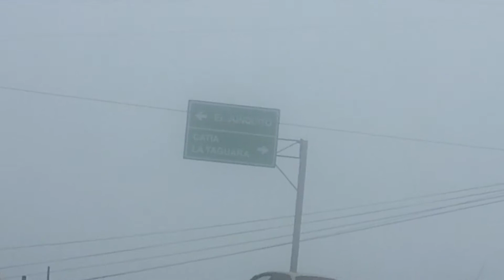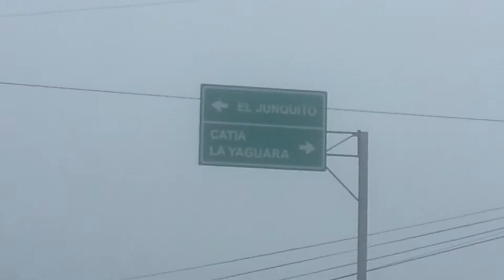El Monstruo de la neblina Eiver Guerrero en el Junkito 20150531 091540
Así vimos la aparición de este monstruo en pleno Junkito